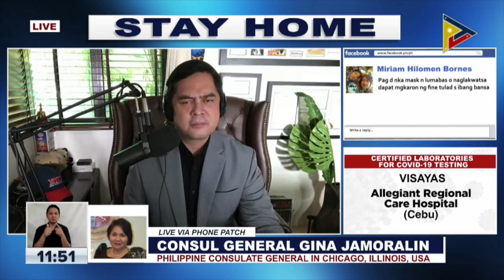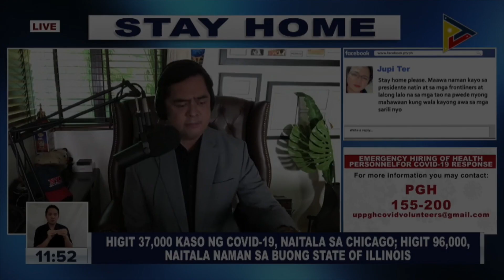17 Filipino-Americans die of COVID-19 in US Midwest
At least 17 Filipino-Americans have died of the coronavirus disease (COVID-19) in the U.S. Midwest, Philippine Consul General in Chicago Gina Jamoralin said Wednesday. Video by PTV